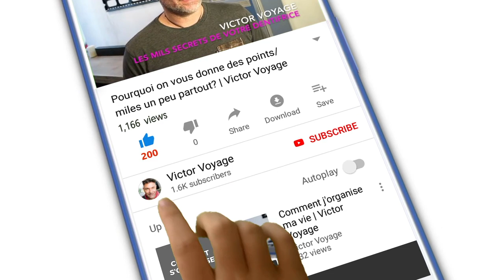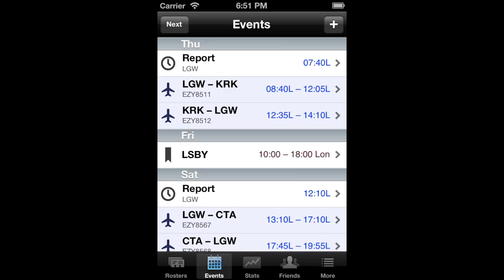SORTIR AVEC UNE HOTESSE, QUELQUES CONSEILS | VICTOR VOYAGE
Sortir avec un PNC (Agent de bord) peut être une tres belle experience. Mais soyez prévenu(e), ce sera un "ménage à 3" avec notre travail.